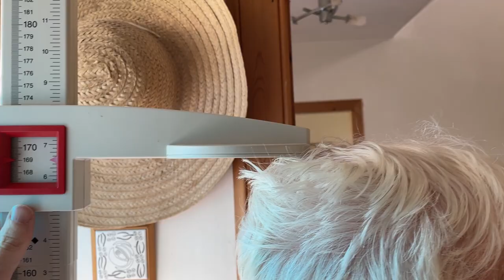I Measured My Parents' Height - How much have they Shrunk?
I measured my Mother and Father's height on the stadiometer.
How tall were they in their Prime and what height are they now.

Mother age 77, Father age 86. How many inches have they shrunk?

Many thanks to my parents for agreeing to take part in this CelebHeights video and having their measurement recorded.

Height Measurement Results and Height Loss:
Mother in Prime 5ft 5. Height in July 2022, age 77 - 5ft 3
Father in prime 5ft 9.75. Height in July 2022, age 86 - within 5ft 6.75 - 5ft 7 range.

My Father has lost more height in the last few years with more health issues and his kyphosis (spinal/neck curvature) becoming even more pronounced. When 'Standing tall' even the highpoint of his head (crown) couldn't quite fit under my stadiometer properly.